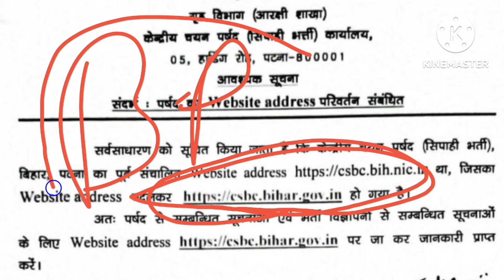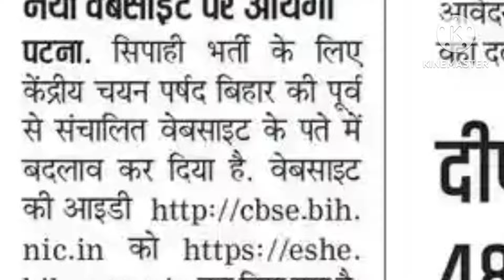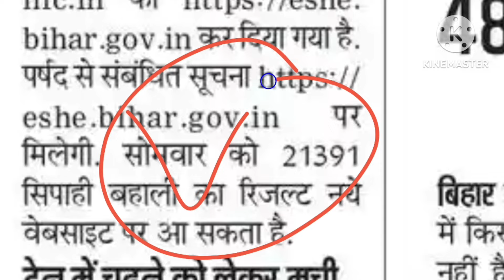bihar police result 2024 | bihar police result kab aayega